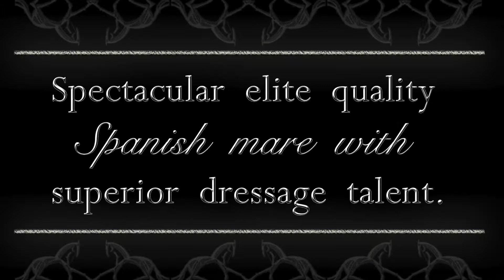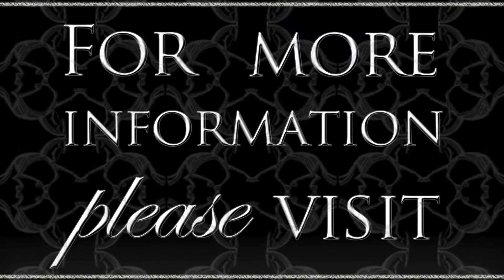Spectacularly talented pure spanish mare Payasada.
Gorgeous pure spanish Andalusian mare for sale.